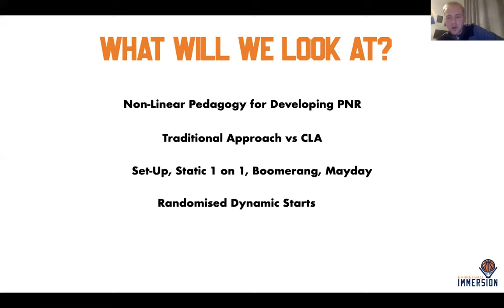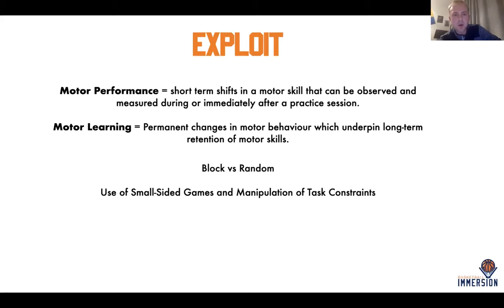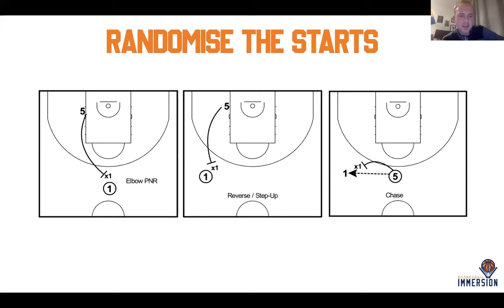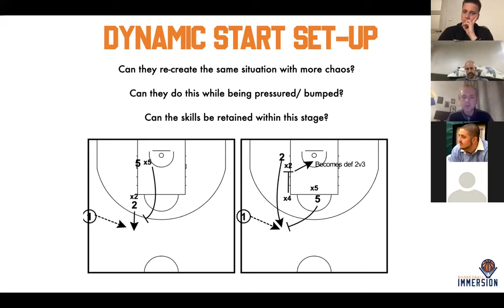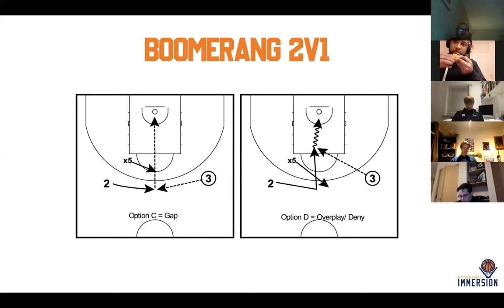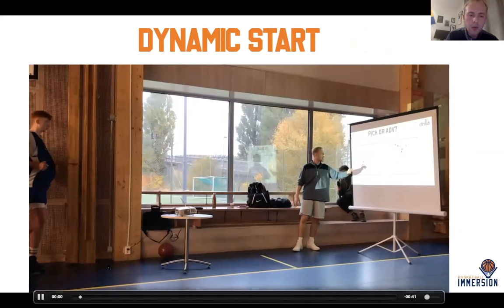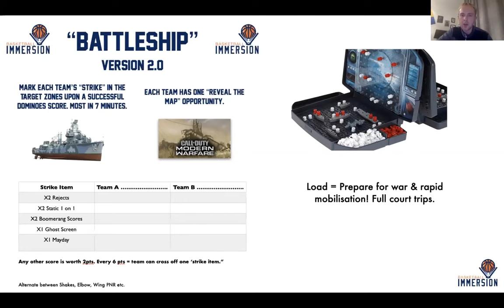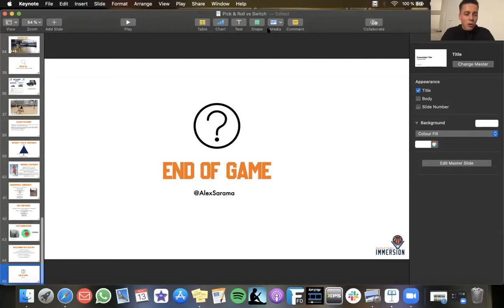November talks - Round 2 - Ryan Pannone & Alex Sarama - P&R Concepts and how to teach them